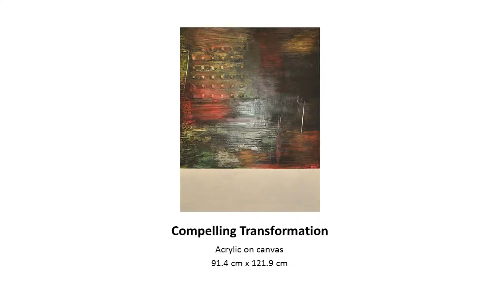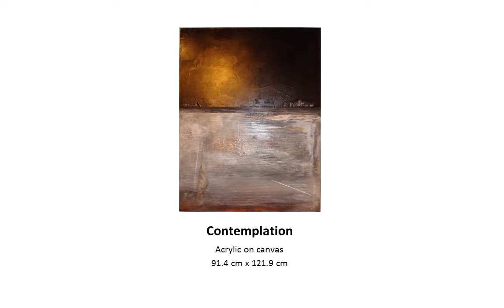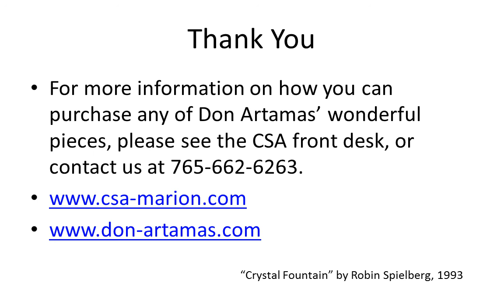Don Artamas Show